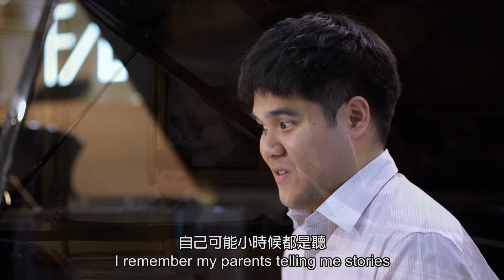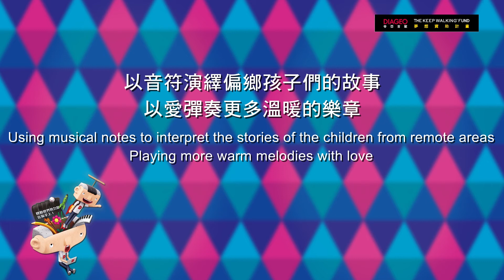Keep Walking Fund - 黃裕翔(Yu-Hsiang, Huang)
11th Keep Walking Fund夢想資助計畫 ─ 黃裕翔【散播音樂種子】